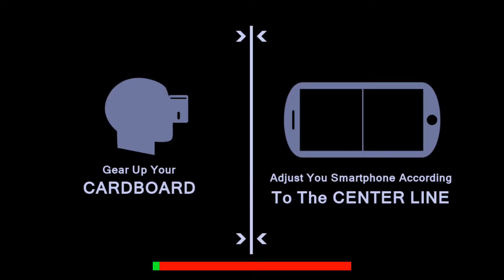VR Archery 3D | android 360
The target changes once the arrow is shot. You have to look around to target the second target and then focus on the